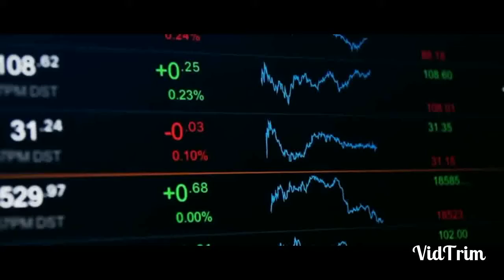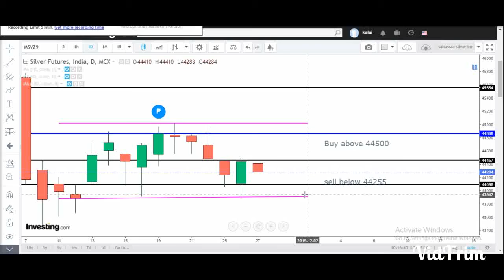Silver day Technical analaysis for novermber 27